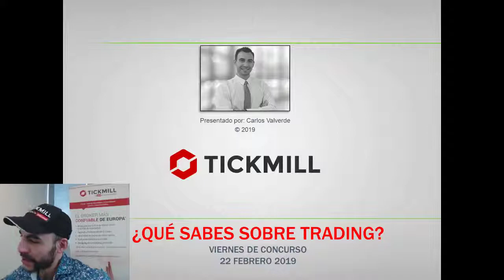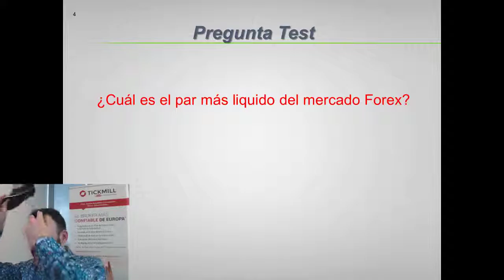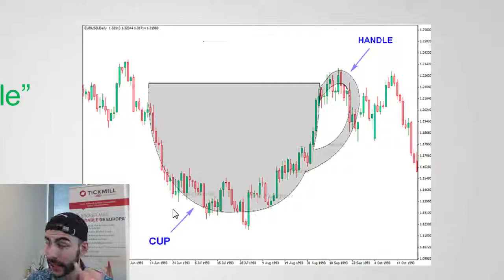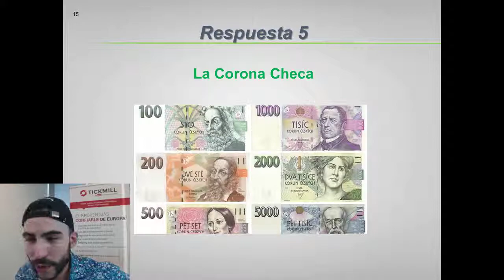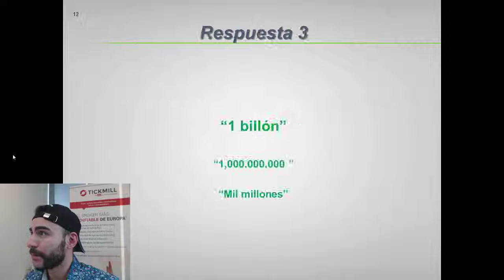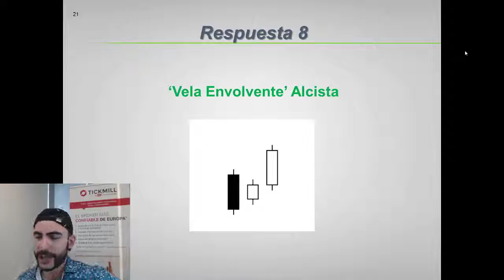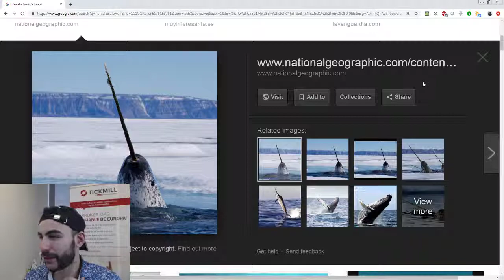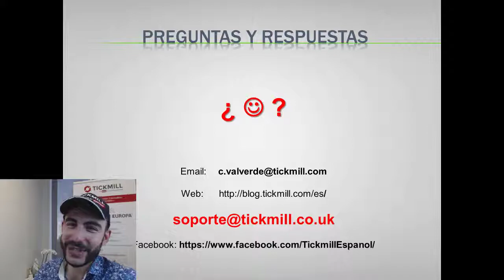Concurso: ¿Que Sabes sobre Trading? - Forex, Trading y Mercados